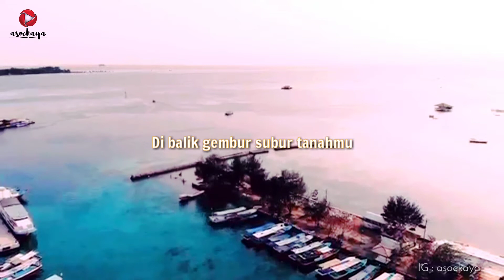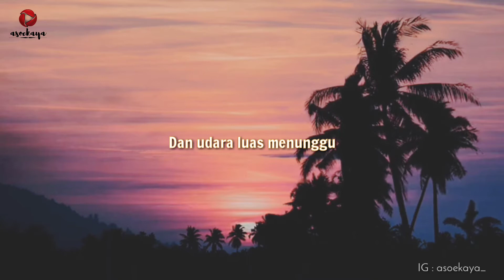Tanah Air Mata Karya Sutardji Calzoum Bachri | Musikalisasi Puisi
*Gunakan Earphone Untuk Hasil Audio Yang Lebih Bagus*

Judul : Tanah Air Mata
Karya : Sutardji Calzoum Bachri
Disuarakan oleh : asoekaya
Backsound : Gugur Bunga